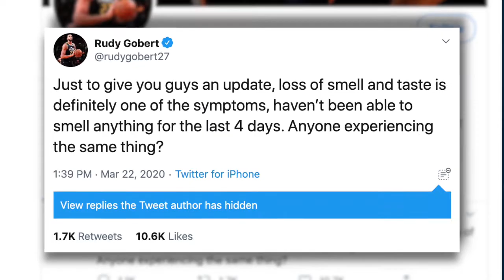Covid-19 Q & A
Edit & Graphics
My first attempt at using a green screen